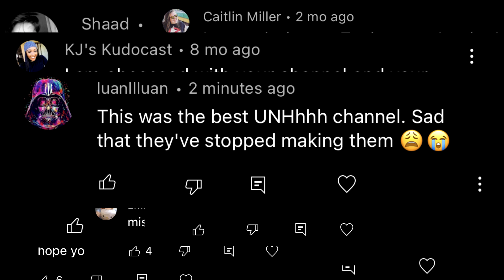Best Moments from UNHhh Season 7 Part 1/2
Hello there sexy franger! My hiatus is over! I'm trying to get back to the old schedule! Any and every question can be asked in the comments below, on Twitter or Instagram!

Love you!